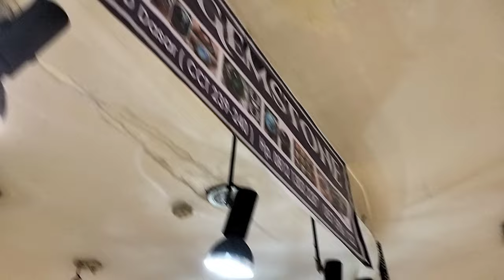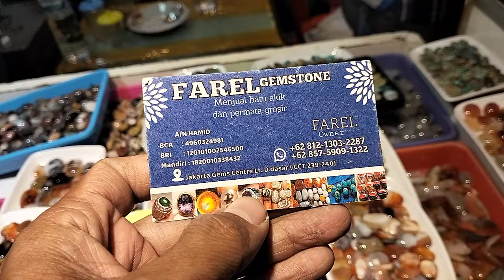LAPAK BATU AKIK GROSIRAN MURAH BANYAK PILIHAN